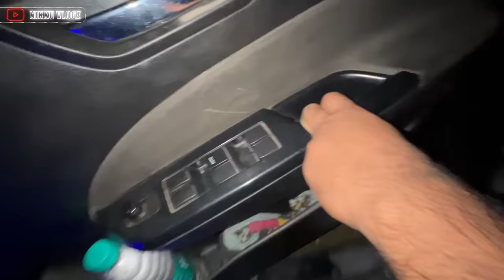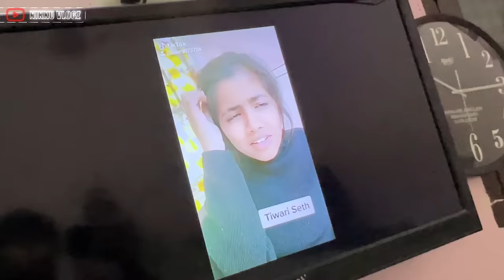Finally fenny se mil hi liye 😍